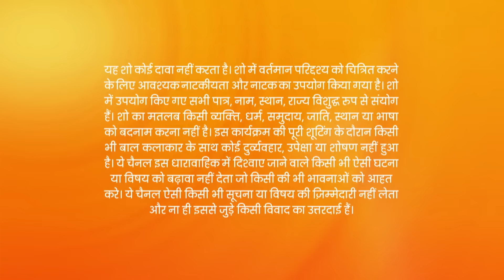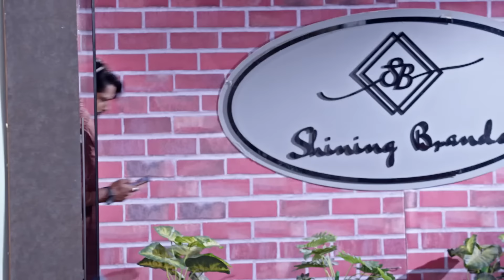Kundali Bhagya - Full Ep 1634 - Karan, Preeta, Srishti, Rishabh, Sherlyn - Zee TV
Shanaya enters Rajveer's cabin to get Shaurya to develop an interest in her. Srishti rushes Preeta to the hospital after Shambhu runs her over at Nidhi's behest. Karan arrives at the accident spot.

Show Name : Kundali Bhagya
Producer/Star Cast : Karan Luthra,Shraddha Arya
Episode No : 1634